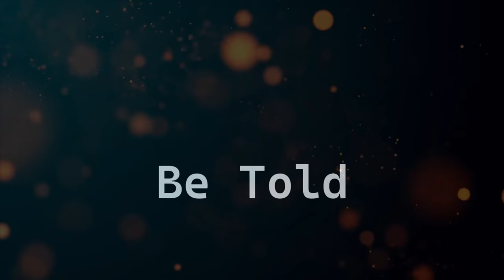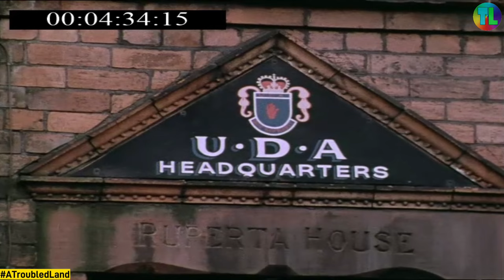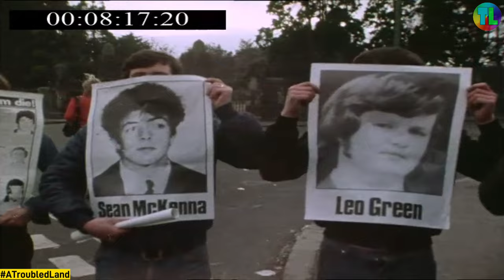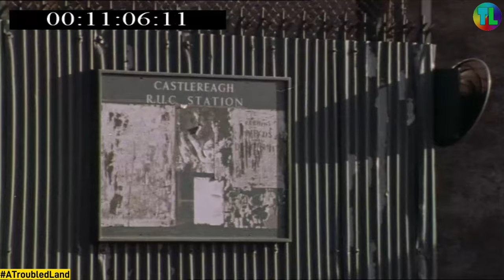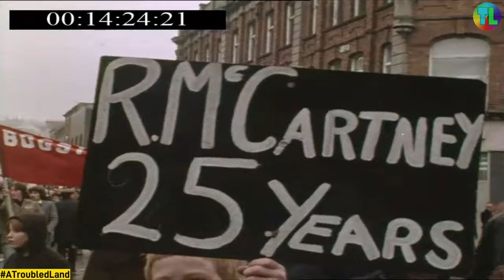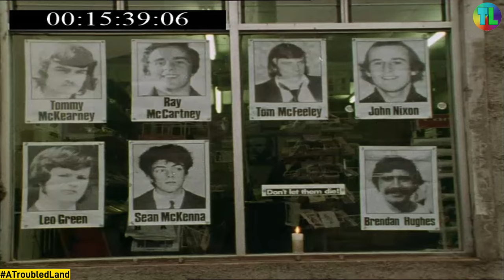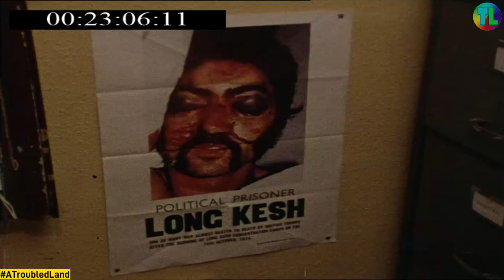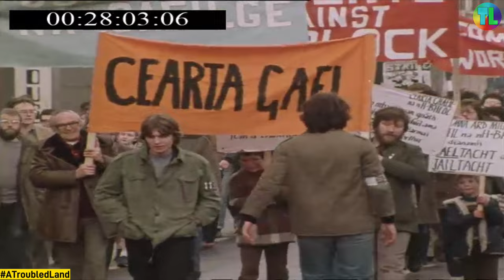'The H-Block Fuse' World in Action 1980 HUNGERSTRIKE - Troubles Documentary